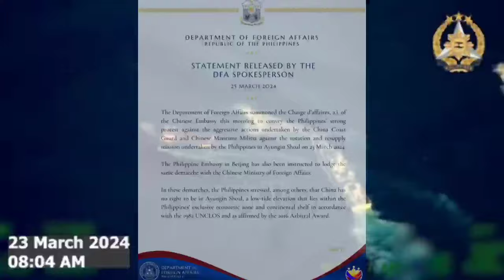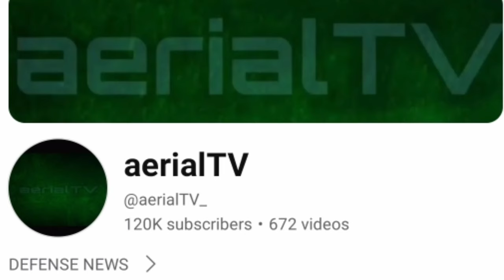ACTUAL FOOTAGE! CHINA nagdeploy ng HELICOPTER laban sa PINOY Scientists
SOURCE;
PHOTO & VIDEO;